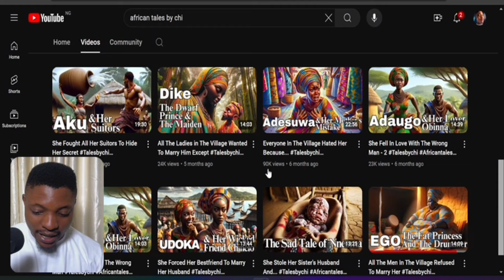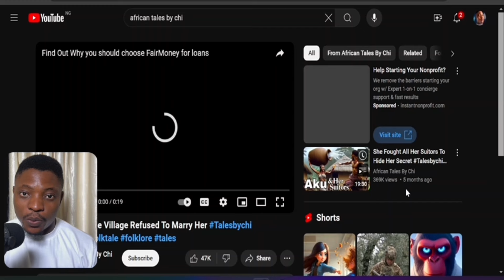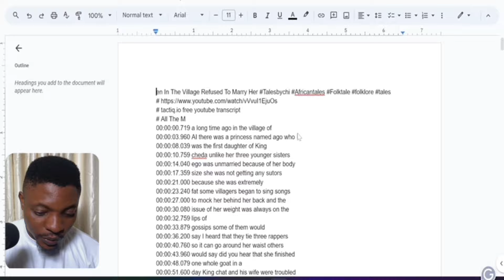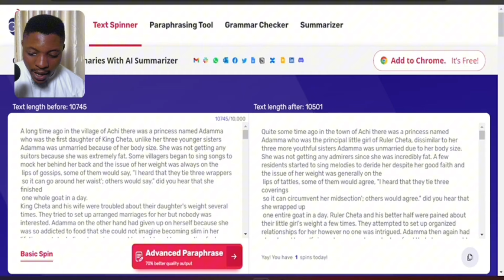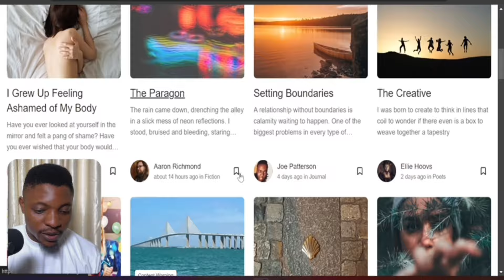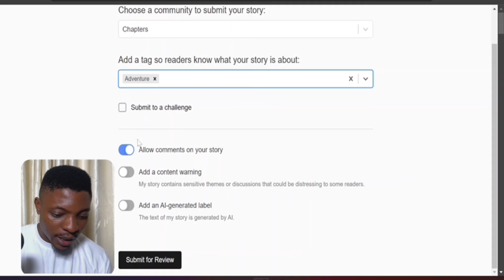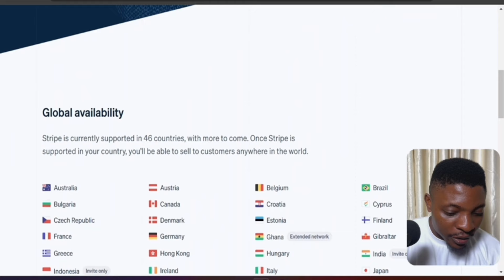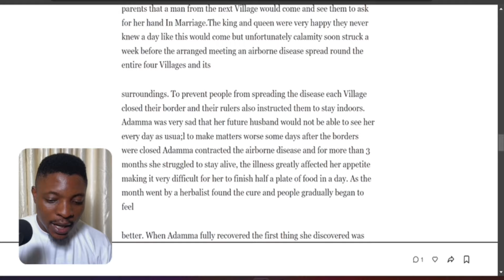Get Paid $500 To Watch Trending Youtube Videos (Payment Proofs Included)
Discover the secrets to make money online by watching Your favourite Movies in 2024 and beyond with our comprehensive, easy-to-follow guide! This free and accessible method is perfect for anyone looking to earn passive income from anywhere in the world. 🌍💰
In this video, we'll explore:
✅ How to capitalize on watching Movies of all genre for maximum earnings
✅ A step-by-step guide to monetize your viewing habits, no matter where you are, no experience or investment needed! This tutorial is perfect for beginners and experienced earners alike, and it's available to anyone worldwide. 🌏📈

00:00 intro
01:47 Social Blade Analytics
01:53 Watch Videos & Get Paid
02:20 Copy Youtube Videos
02:58 Transcribing Youtube Videos
04:21 Google Docs Paste/Editing
06:21 Spin/Paraphrase On Spinbot
07:58 Vocal Media Review
08:25 Vocal Media Payment Proofs
09:13 Creating Account On Vocal
09:34 Creating,Publishing & Promoting Stories
14:27 Stripe Payment method
15:38 RPM/ Outro